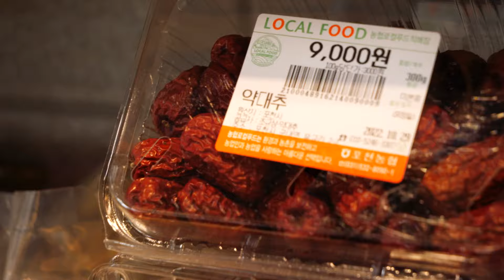요상한 동물의 숲에서 삼시세끼 해먹는데 이거 맞아? - 포천 샘물농장(1)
모여라 동물의숲 실사판